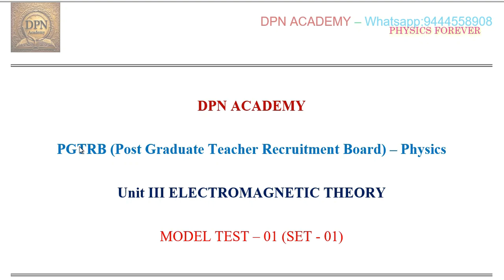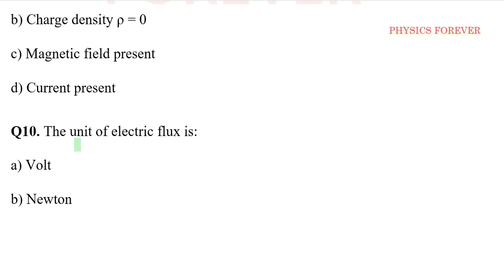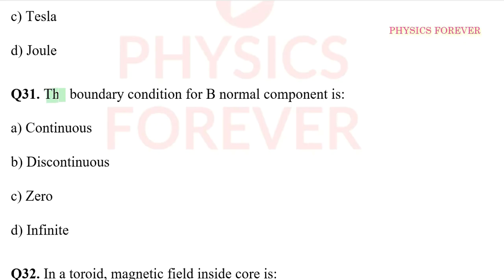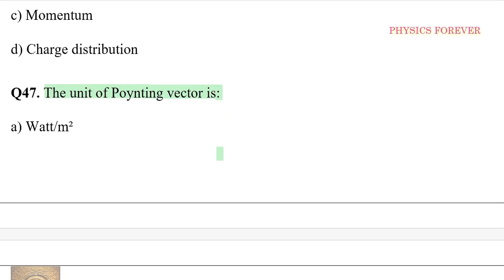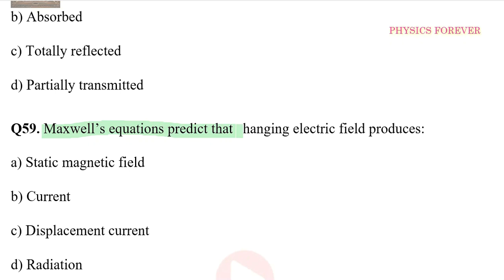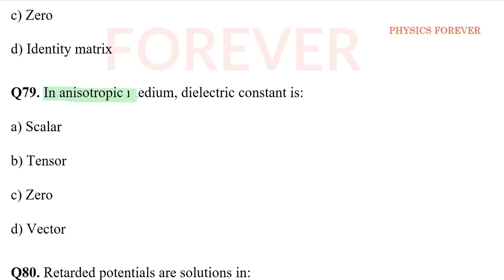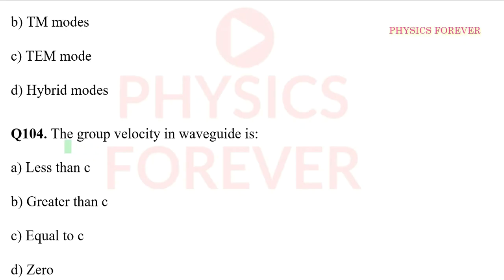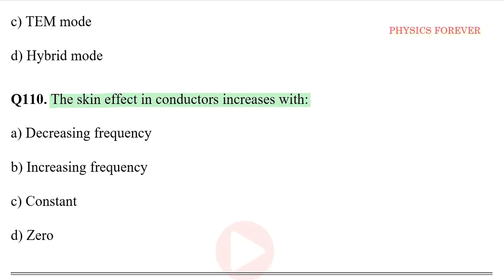Model Test - 01(SET-01) I Unit III I ELECTROMAGNETIC THEORY I PGTRB PHYSICS I NEET I Test Series-08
PGTRBPHYSICS@PHYSICSFOREVER
DPN ACADEMY:
DOWNLOAD FROM GOOGLE PLAY STORE:

UNIT - 01: Mathematical physics